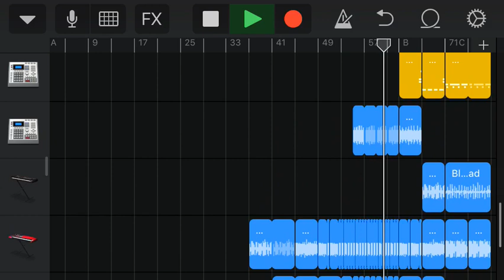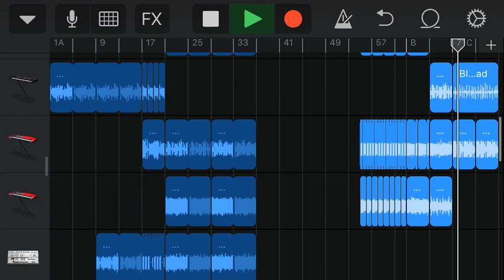DJ Fabbro - Go Up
My first try with creating EDM (or normal) tracks. Hope you like it.